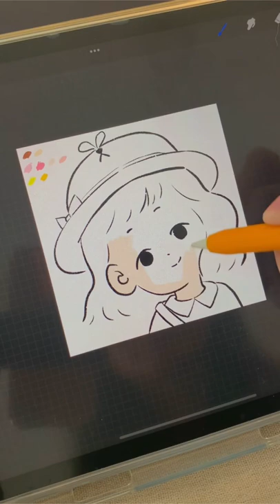Tiêu Vẽ Avatar Playtogether Mới